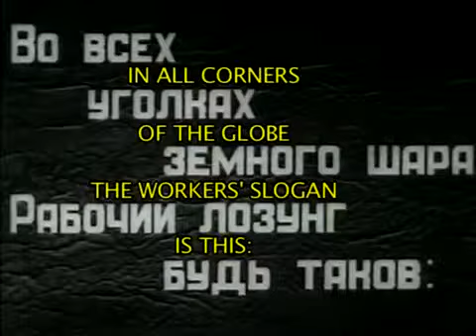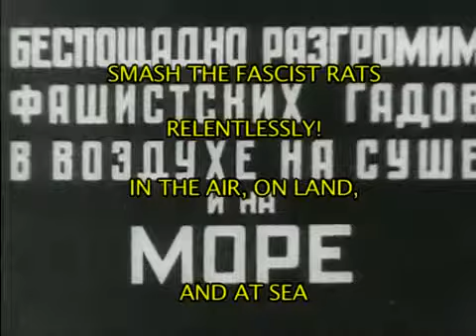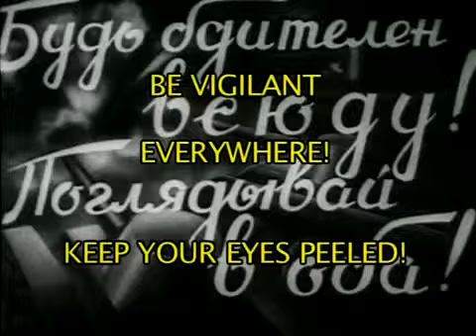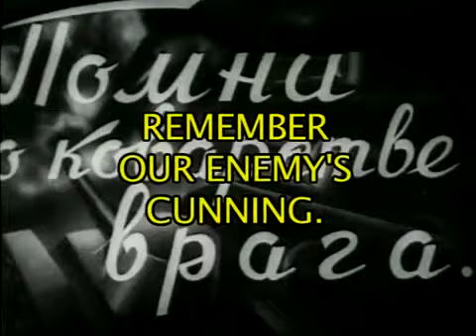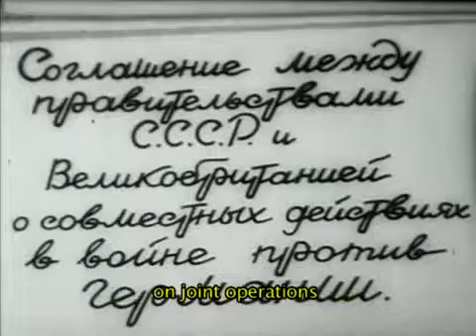Советская пропаганда. "Журнал политсатиры" N2, 1941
Курс "История цензуры и пропаганды"
Государственный университет Илии, Тбилиси